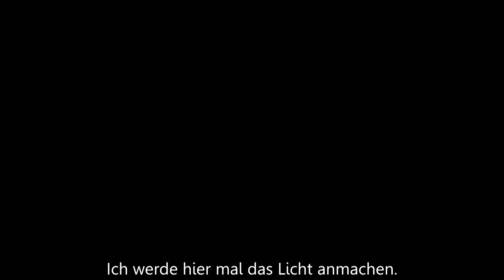3 UNHEIMLICHE GEISTERVIDEOS für STÜRMISCHE NÄCHTE! | XanderStorys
Hey,
Heute schauen wir uns gemeinsam 3 ziemlich unheimliche Geistervideos an! Packt euch gut ein, es wird ziemlich gruselig! Danke fürs Einschalten und viel Spaß beim Gruseln!

Mit einer kleinen Spende hilfst du mir, diesen Kanal zu betreiben, stetig neue Videos zu erstellen und unterstützt mich, euch mit regelmäßigen unheimlichen Inhalten zu versorgen! :D
Ich freue mich daher sehr über jede Aufmerksamkeit. :)

Heutiges Video:

- 00:00 Intro und Begrüßung

- 00:15 Nummer 1= Hauntington (John Huntington)

- 07:07 Nummer 2= ubentaylorrr_

- 10:05 Nummer 3= Mackie and Amanda

-Lucas King

Interpret: The Tower of Light
Album: Imagine A New Darker You

Interpret: Amulets
Album: In The Void